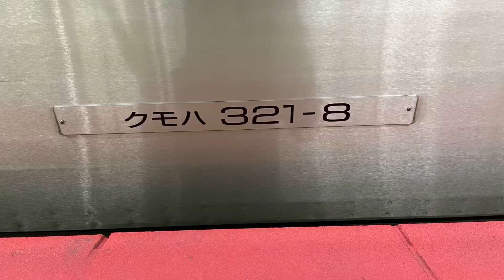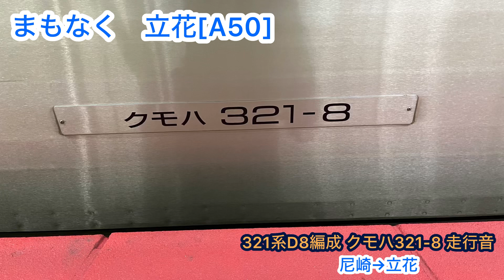【東洋IGBT】321系D8編成 クモハ321-8 走行音 尼崎→立花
321系D8編成の走行音です。